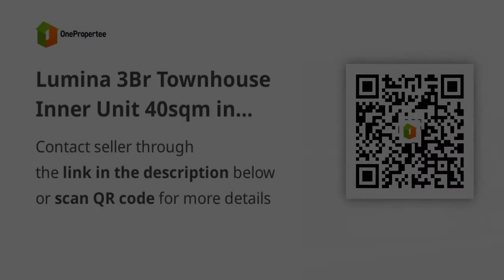Lumina 3Br Townhouse Inner Unit 40sqm in Iloilo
House Type: Townhouse
Number of Bedrooms: 3
Number of Bathrooms: 1
Floor Area in sqm: 42 sqm.
Lot Area in sqm: 40 sqm.
Number of Floors: 2
Number of Car Parking Spaces: 1